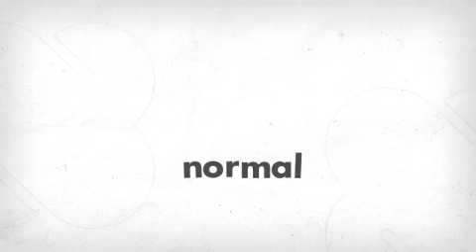Burt And Joe Argue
A Big Motherfucking Argument